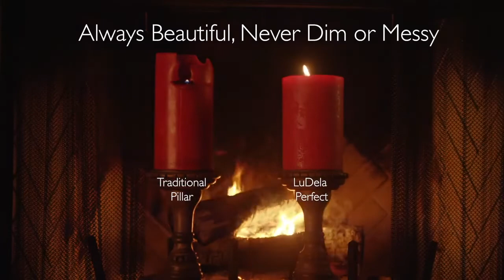The Remote Control Real Flame Candle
This is the award-winning faux candle with a real flame that can be ignited and extinguished via remote control. Using an ultra-clean burning fuel, it provides the warm ambience of natural candlelight while drastically reducing the hassles and potential danger of wicks and meltdowns associated with traditional wax candles. The remote has a child safety lock and 1-8 hour timer; candle automatically snuffs itself out if tilted or tipped over. Set includes one candle with a real wax shell and two refills that each provide 50 hours of burn time. Charges via USB with included cable; a full charge provides more than 3 months of use.